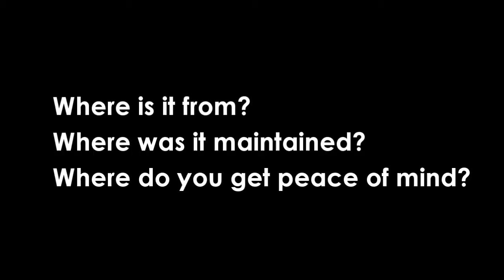Burns Honda Originals | Your used car destination in South Jersey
Buying a used car can sometimes add stress to our lives. At Burns Honda our goal is to help lighten the load a little. We present to you, Burns Honda Originals. ONE CAR - ONE DEALER - ONE STORY. Everyone should have peace of mind when purchasing a used car. Burns Honda Originals will give you that peace of mind.

to get a great deal on a Certified Pre-Owned Honda, Burns Certified, or Burns Honda Original. A New Honda & Used Car Dealer Serving South New Jersey, Marlton, Cherry Hill, Philadelphia, Turnersville, NJ and Vineland, NJ